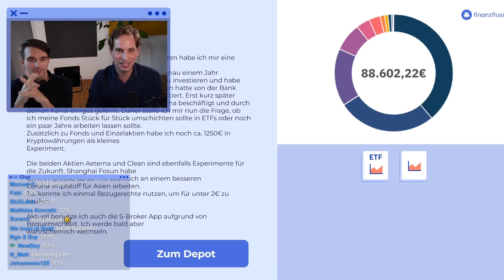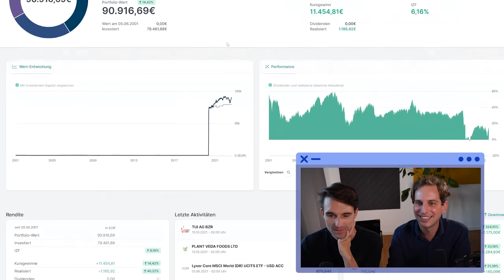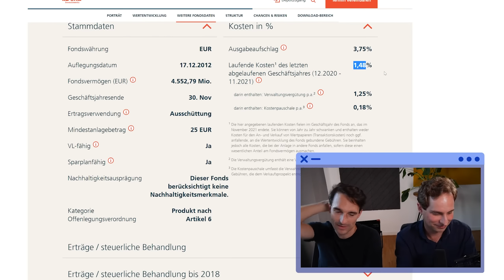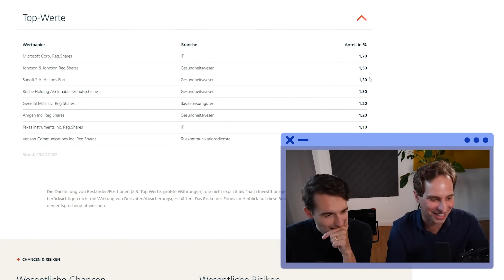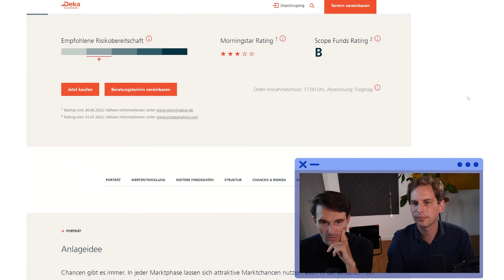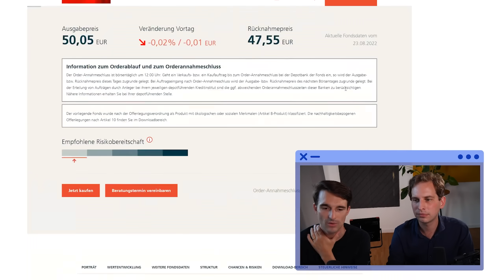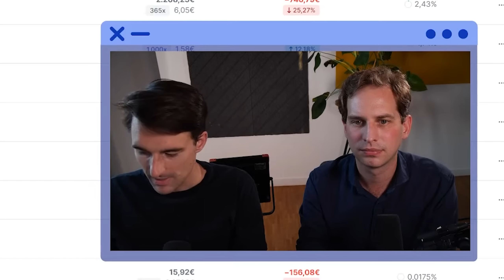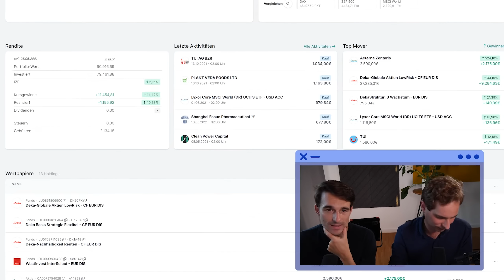20 Jähriger Student mit 90.000€ Core Satellite Portfolio | Finanzfluss Stream Highlights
ℹ️ Weitere Infos zum Video:

Thomas und Markus von Finanzfluss sehen sich das 90.000€ Core Satellite Portfolio eines 20-Jährigen Studenten an.